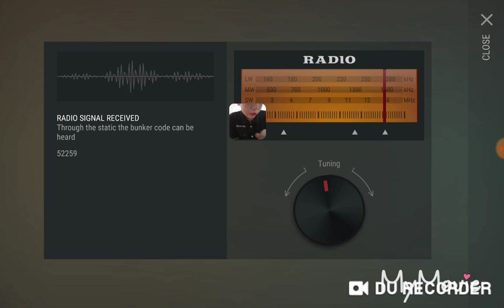Today's bunker Alpha code last day on Earth